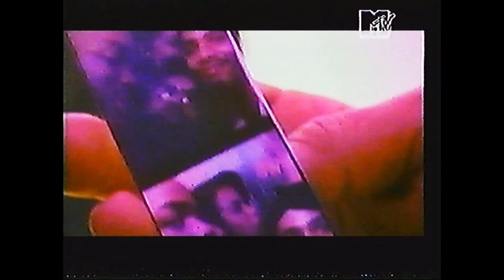(RARE) The Late Lick with Trevor Nelson: Aaliyah Tribute (MTV, VHS Rip, 2001) (REUPLOAD)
I had to mute and cut out all music content, because they blocked the previous upload.
Some of the tape was damaged, my apologies for that. Still enjoy every second of it.